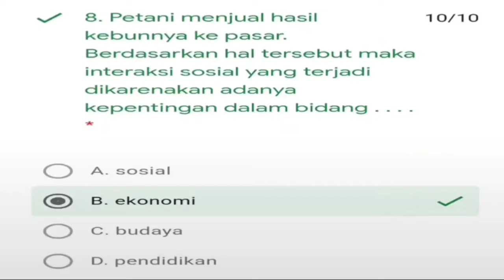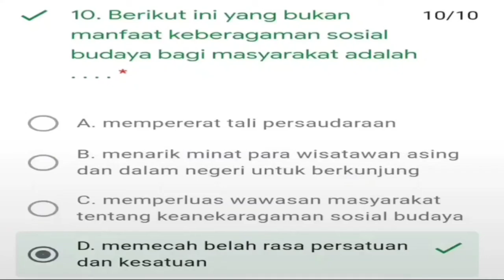KUNCI JAWABAN LATIHAN IPS TEMA 3 KELAS 5 SD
Materi yang dicantumkan hanya sebatas pembelajaran bagi peserta didik sebagai latihan soal.